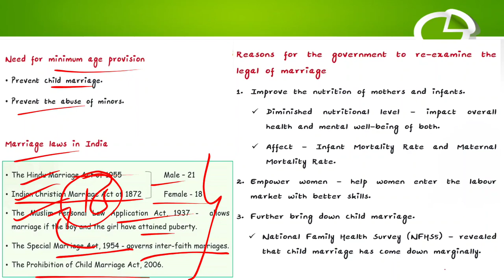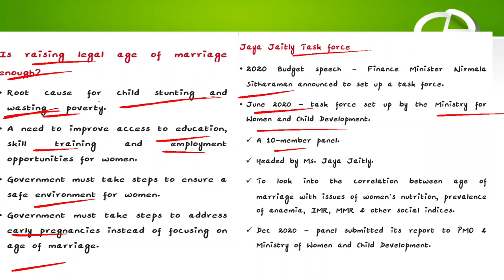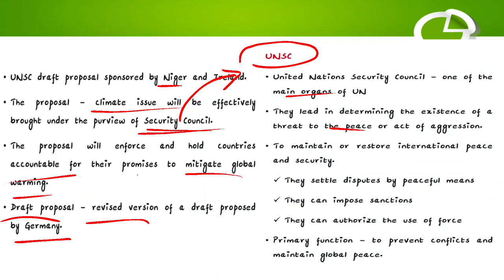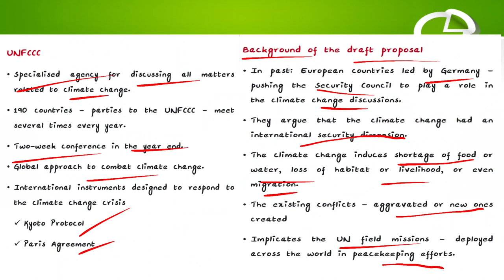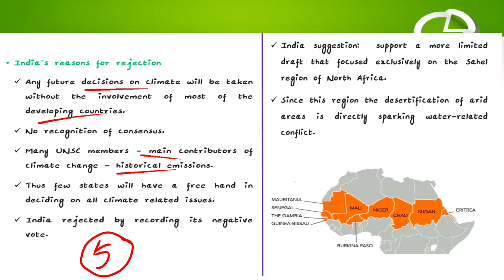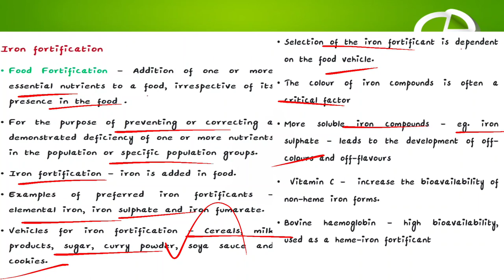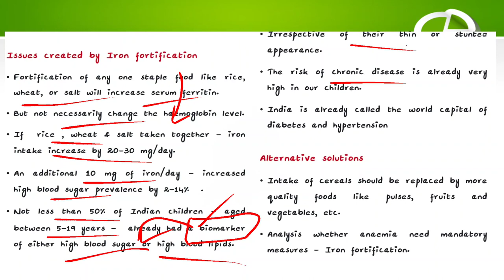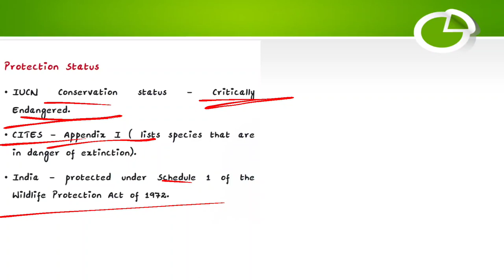The Hindu news analysis in Tamil - 19.12.2021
the hindu news analysis in Tamil @upscpreparationintamil
december month current affairs for UPSC preparation in Tamil
ias legislature
the Hindu editorial analysis in Tamil
today hindu news analysis in Tamil
Topics covered
is raising marriage age enough to help girls?
why did India reject UNSC draft on Climate
Ill effects of iron fortification
gharial reintroduction in beas